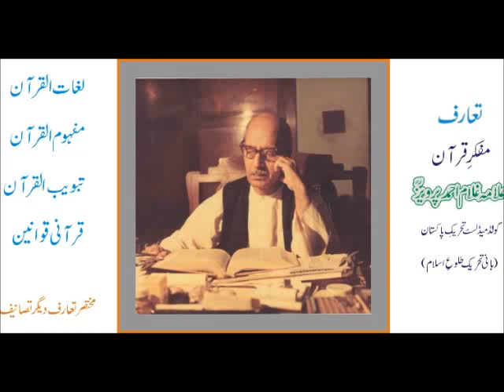Salaat (Namaz) Ka Qurani Mafhoom part 02 by Ghulam Ahmed Parwez